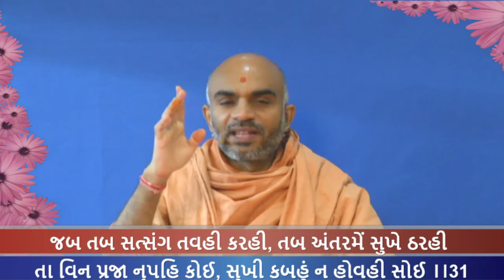Haricharitramrut Sagar Katha Pur 4,Tarang 62. 11/30/16